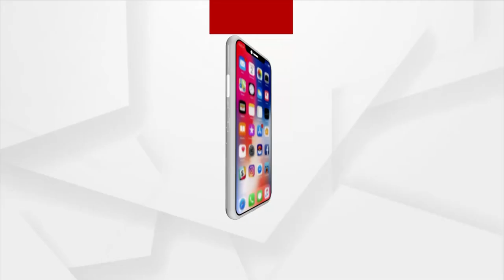Fear of Dengue in Rourkela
Rourkela Residents are worried about Dengue. More than 500 Dengue cases have been reported in Sundergarh district, while 400 cases have been reported in Rourkela alone.